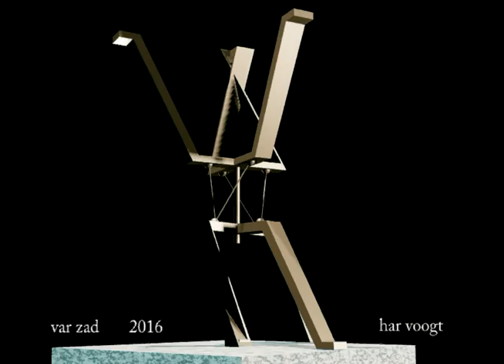var zad 38 xt